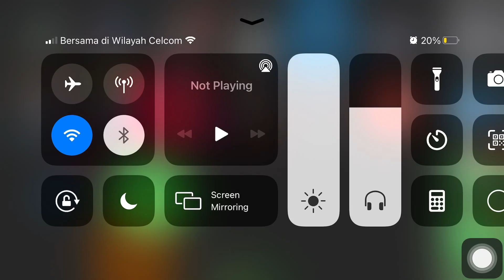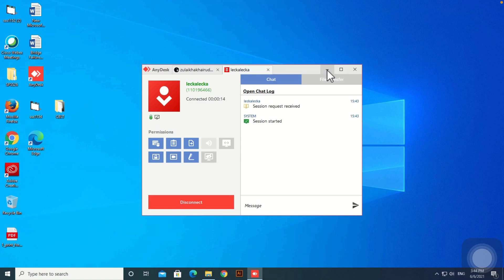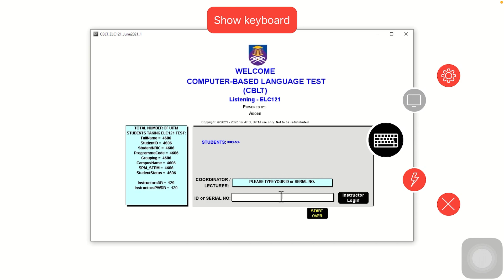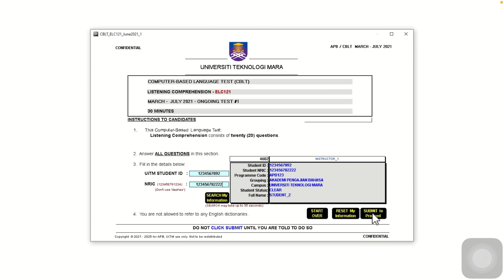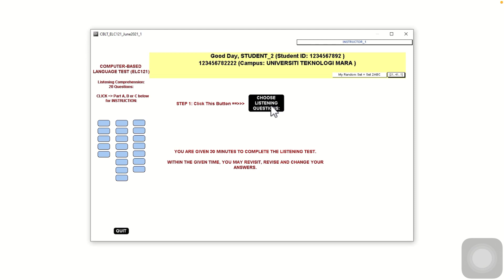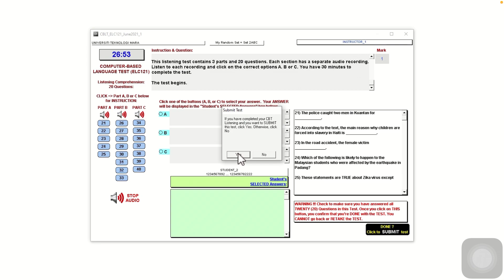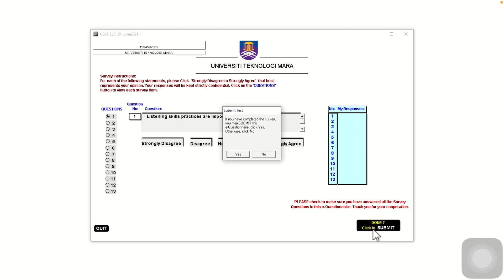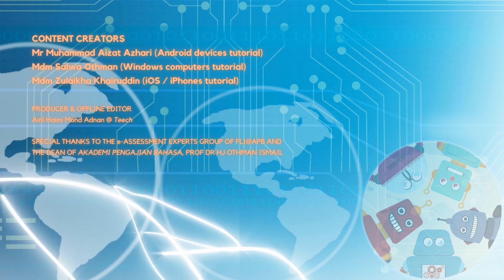ELC121 CBLT Tips & Tricks - Using 'AnyDesk' with your iOS iPhone device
"How do you take your ELC121 CBLT - Computer-based Language Test - using your iOS / iPhone device with the AnyDesk app?"

e-ASSESSMENT CONTENT CREATOR FOR THIS EXPLAINER VIDEO
Mdm Zulaikha Khairuddin (iOS / iPhones tutorial).

INTEGRATED LANGUAGE SKILLS I / ELC121 (UiTM DIPLOMA LEVEL CODE)
This course is designed to build the listening, speaking and reading skills to help students perform effectively and competently in the social and academic contexts. This is done through the integration of language skills with an emphasis on listening. It aims to raise students’ proficiency to the intermediate level. This course focuses on enhancing the students’ abilities to use the language by exploiting a variety of materials in varied situations.

❀ Produced by the VbL EXPERTS GROUP (Video-based Learning) FLI@APB, the Future Learning Initiatives future-oriented contents development team of APB, UiTM Shah Alam, Malaysia.